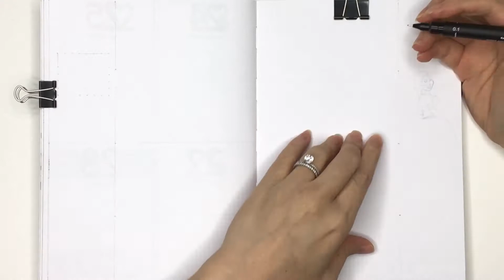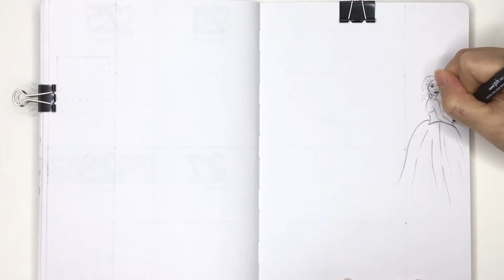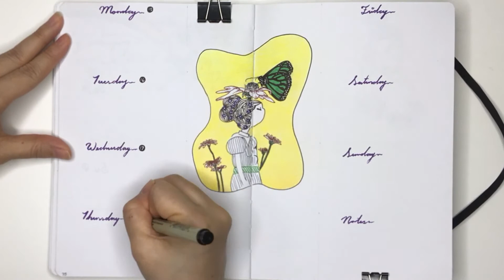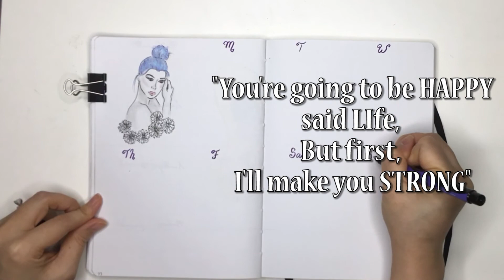4 March Bullet Journal Spreads │ PLAN WITH ME 2021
It’s almost March 2021..and I’m going to need to setup my bullet journal weekly spreads. In this video, I share the 4 spreads I created for March 2021 with the theme of drawing the female portrait. I’m using my bullet journal to allow myself to experiment with different subject matters and styles as I try to discover what I like to draw best. I’m really enjoying the challenge of drawing time-limited portraits and might continue this style in the next few videos!